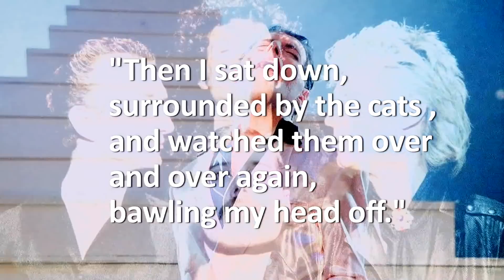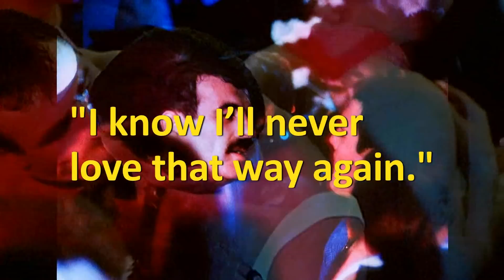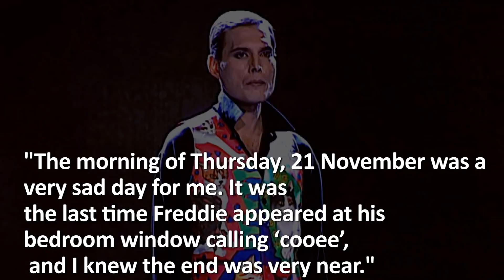Freddie and Jim - Pictures Of You